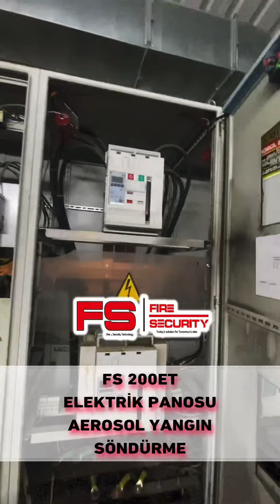Elektrik Pano . Aerosol Yangın Söndürme Sistemleri Uygulama Videosu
Üretici Firmayız , 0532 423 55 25
Her Aerosol Söndürme Jeneratörü Söndürme Kapasitesi 2,5 m3 dür.
Bu AG Panosunda 7 adet kullanılmıştır. Hem Elektrikli , Hemde yangın dan start alan yangın fünyesi ile aktif olmaktadır..